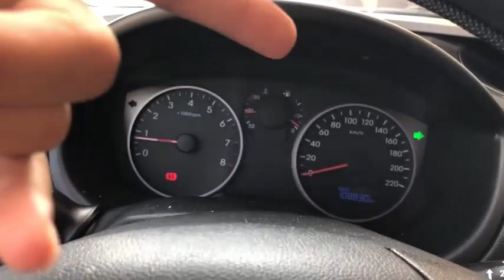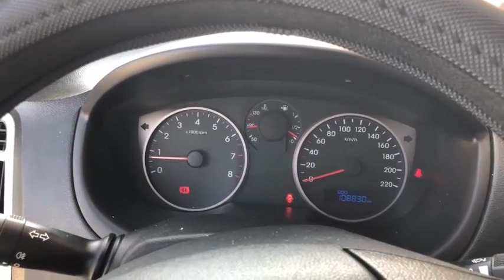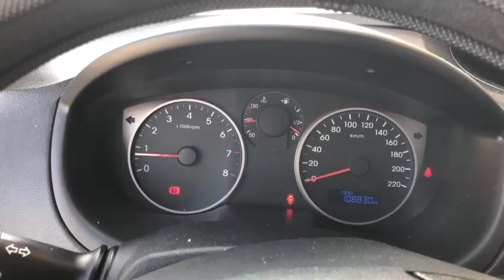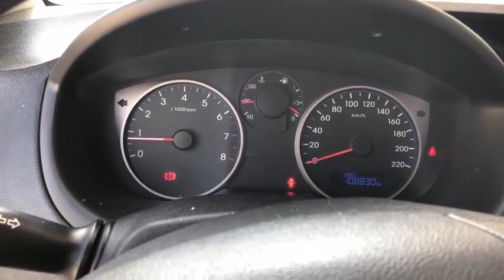KAPUTU AÇMA VE MOTORU TANIMA BAGAJI TANIMA VİTES DEĞİŞİMİ RAMPA KALKIŞI NASIL YAPILIR?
ETİMESGUT ERYAMAN BAĞLICA DİREKSİYON SINAV ALANI
1-KAPUTU AÇMA VE MOTORU TANIMA
2-BAGAJI TANIMA
3-VİTES DEĞİŞİMİ
4-SİNYAL VE SİLECEK
5-ARAÇ KOLTUK AYARI NASIL YAPILMALI?
6-ARACIN GÖSTERGE PANELİ
7- VİTES GEÇİŞLERİ NASIL YAPILIR?
8-RAMPA KALKIŞI NASIL YAPILIR?